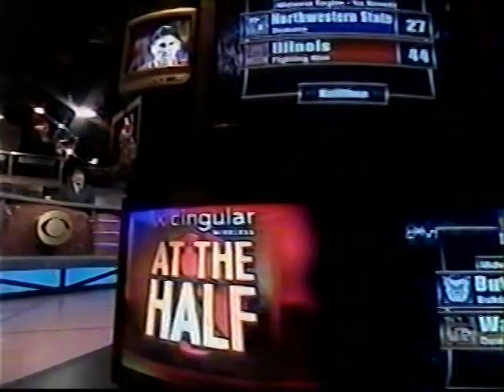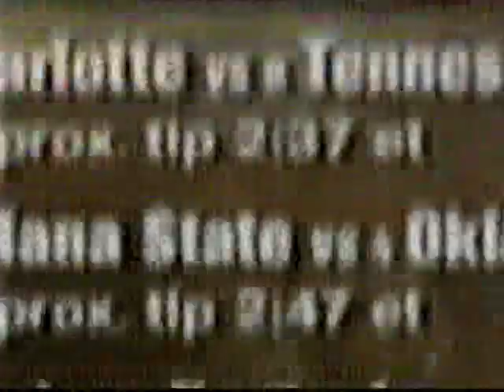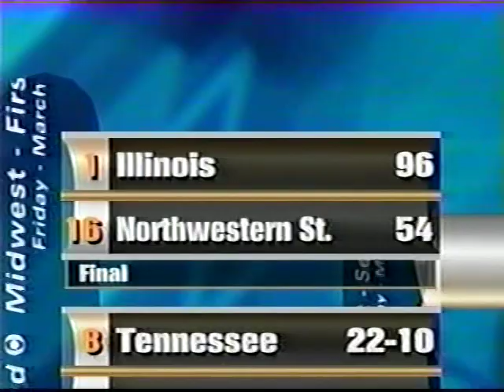2001 NCAA Tournament First Round